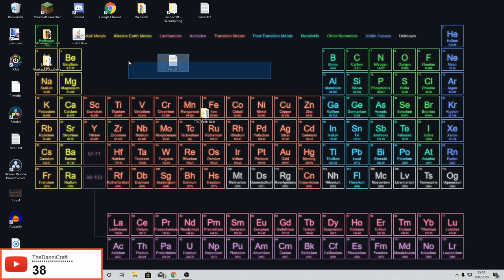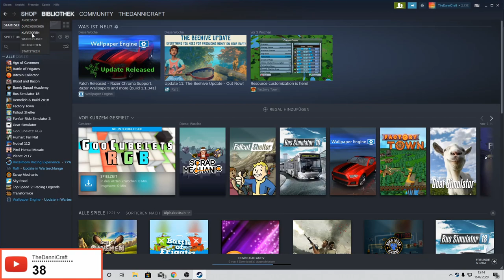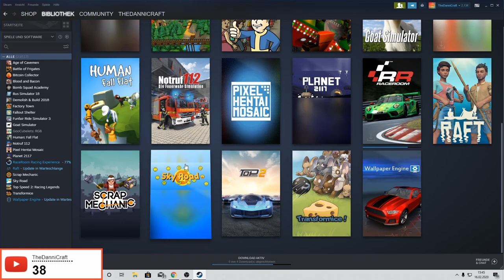Sorry & Giveaway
╠═►Über mich:
║  Ich bin TheDanniCraft und mache Youtube
║  aus Spaß!
║ Ich mache Gameplay über Spiele, die mir
║  gefallen.
║🎞 Videobeschreibung 🎞
 🎮Über das Video
In diesen Video verschenke ich an euch, die Comunity Random-Steamkeys. Das müsst ihr tun um mitzumachen:
2. Komentar schreiben
Wichtig! Eure Abos müssen auf öffentlich gestellt werden, da sie sonst nicht einsehbar sind!

⚡Spotlight
51 Views - Mar 29, 2024